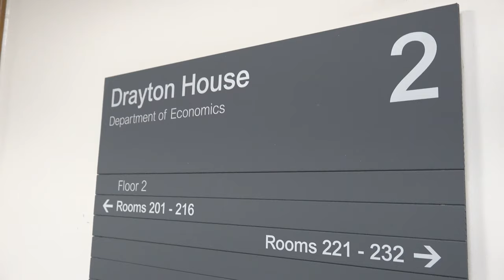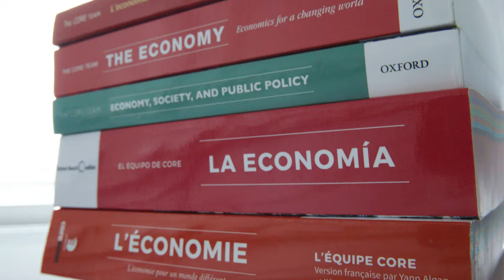Wendy Carlin presents the Stone Centre at UCL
Professor Wendy Carlin presents the Stone Centre at UCL, of which she is a Co-director with Professor Imran Rasul.

The mission of the Stone Centre at UCL is to advance research and teaching to provide a clear understanding of the causes of wealth inequality, and its economic and political consequences.